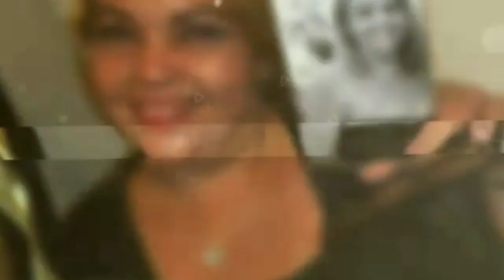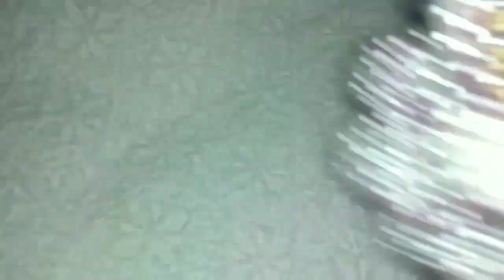HAVAIANAS "FLOR REMOVÍVEL" P/ CABEDAL By CLEO ROCHA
material utilizado:
pérolas 6mm, tesoura, nylon 0.35mm, agulha 0.8mm

link   havaianas bordada bela flor c/ flor removível By CLEO Rocha

A vc que irá visualizar este vídeo meu muito obrigado!